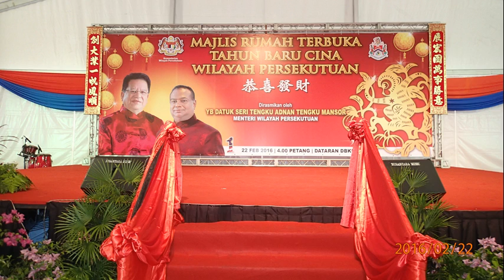MAJLIS RUMAH TERBUKA TAHUN BARU CINA -WILAYAH PERSEKUTUAN